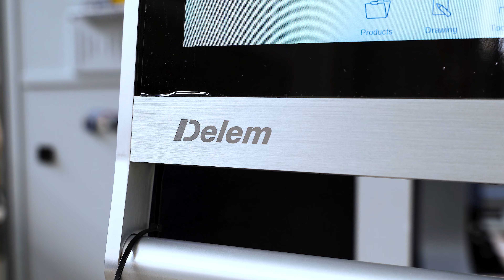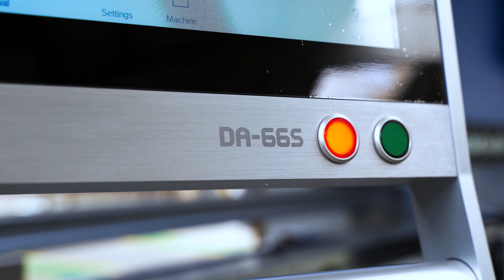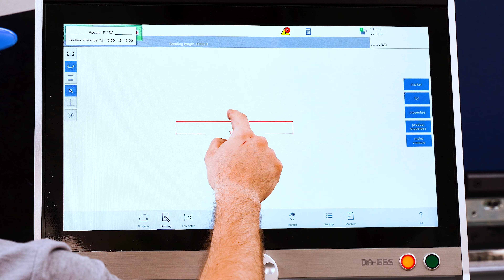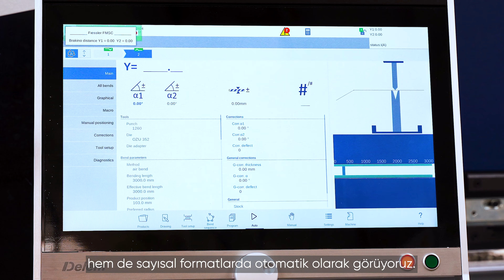Delem DA-66S Cnc Controller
Delem DA-66S offers 2D programming that includes automatic bend sequence calculation and collision detection. Full 3D machine set-up with multiple tool stations giving true feedback on the product feasibility and handling.,

DA-66S control combines solid fundamental press brake control functionality with the latest of enhancements increasing productivity. Next to highest accuracies, ease-of-use for the operator it makes today’s press brakes more versatile than ever. Integration of machines in the manufacturing process chain is what it is all about.

The control operation, based on state-of-the-art industrial touch screen technology, gives access to the proven renewed Delem user-interface and enables direct navigation between programming and production. Functions are directly located where you need them, offering optimized ergonomics throughout the application.

Highly effective control algorithms optimise the machine cycle and minimise set-up time. The required application configuration can easily be adapted using the modular concept and scaling functionality.

The proven real-time Linux operating system enables strong integration with the application and is a sturdy base for maximum reliability. Smooth start-ups are ensured, even after instant shut-off.
Features:

* 2D graphical touch screen programming mode
* 3D visualisation in simulation and production
* 24" high resolution colour TFT
* Delem Modusys compatibility (module scalability and adaptivity)
* USB, peripheral interfacing
* Support for Industry 4.0 connectivity
* Shop floor control, Job list functionality
* Open system architecture
* Sensor bending & correction interface
* Profile-S2D offline software